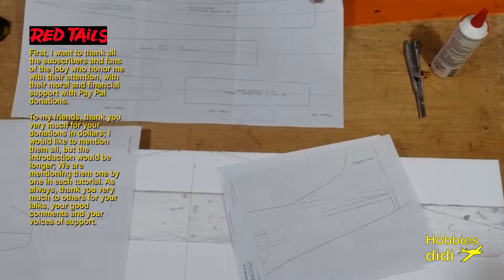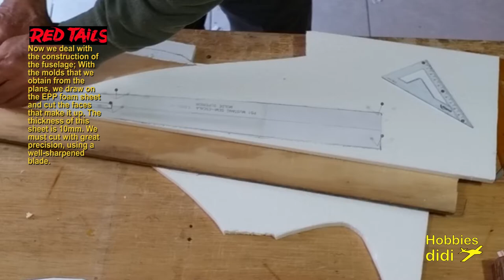How to build "Red Tail" P51 Mustang air model.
This is a simple tutorial so that everyone can build and fly this beautiful and historic model airplane. I hope I build it, share it, like it, and enjoy this beautiful hobby.
In 1944, a group of Afro-American pilots against the racial prejudices that existed in their country, and with the low possibilities of succeeding in the missions of protecting the bombers that recovered Europe for the allies, enlisted in a suicide mission. ; just for the love of flying. They called themselves "the red tails".
Today, keeping the proportions of scale and with the respect that these heroes deserve, we are going to repeat history. A group of novice modellers without many resources and without belonging to the elite of this hobby, we are going to build and fly a Mustang p51 "red tail"; we are going to recycle material, as is the custom of this channel: Easy, Fast, Economical.
⚡IDIOMA ESPAÑOL:⚡
Este es un sencillo tutorial para que cualquier persona pueda construir y volar este hermoso e histórico aeromodelo. Espero lo construyan, lo compartan, le den like, y disfruten este bello hobbie.
En 1944, un grupo de pilotos afro americanos en contra de los prejuicios raciales que en su pais existían, y con las bajas posibilidades de tener éxito en las misiones de proteger a los bombarderos que recuperaban Europa para los aliados, se enlistaron en una misión suicida; solo por el amor a volar. Ellos se hicieron llamar "los red tails".
Hoy guardando las proporciones de escala y con el respeto que estos héroes merecen, vamos a repetir la historia. Un grupo de aeromodelistas novatos sin muchos recursos y sin pertenecer a la elite de este hobbie, vamos a construir y volar un Mustang p51 "red tail"; vamos a reciclar material, como es costumbre de este canal: Fácil, Rápido, Económico.